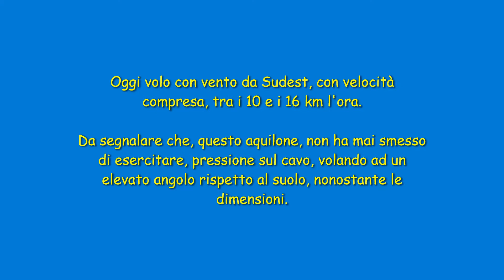IL ROLOPLAN 165: A 3 BFT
Primo volo con vento moderato, per questo aquilone